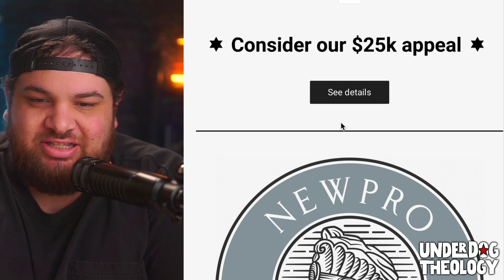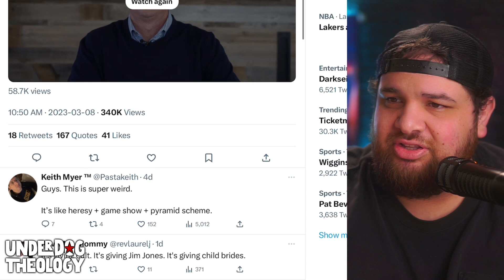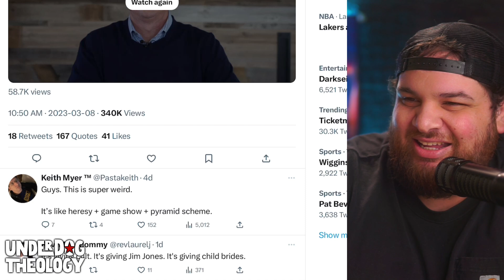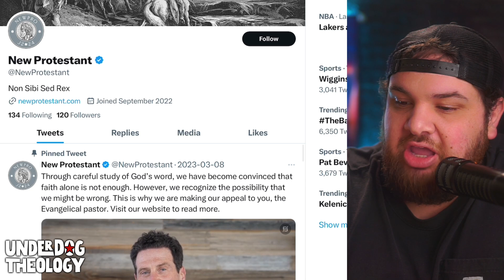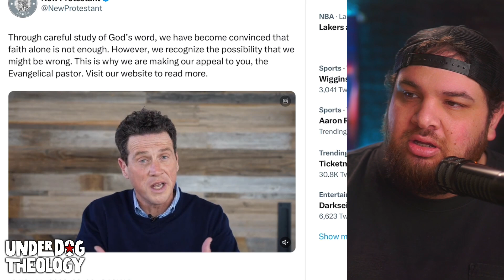Cult Offers $25k to Prove Them Wrong on THIS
A Church in Colorado is offering pastors and theologians $25,000 to prove them wrong on what they're describing a "new protestant" view on justification by faith. It's crazy.